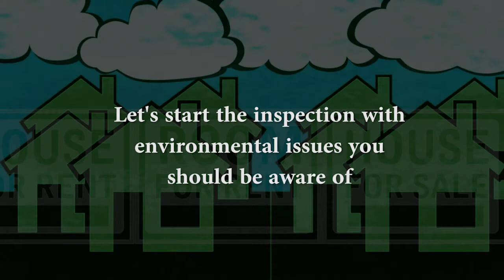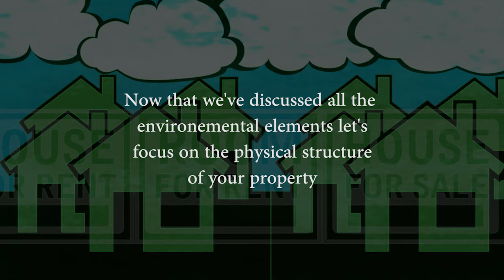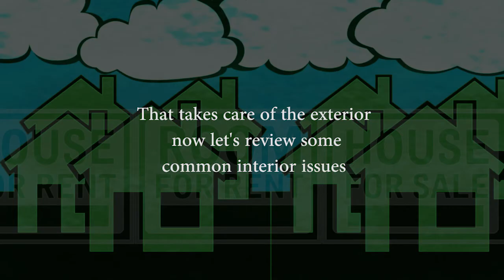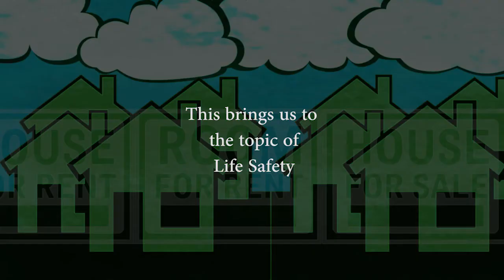Community Development Property Maintenance Guide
This video is designed to highlight common environmental, housing, and life safety issues occupants/owners should be aware of.